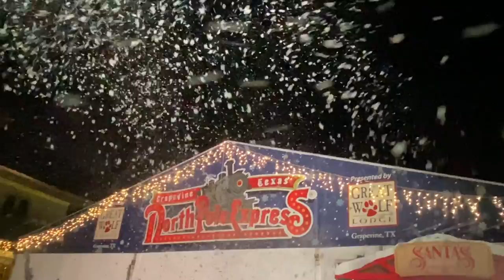North Pole Express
The triplets are obsessed with Polar Express.  This year we were able to get tickets and made a wonderful Christmas memory.